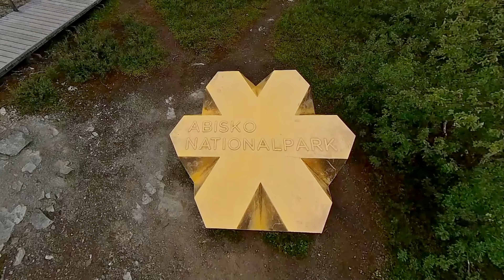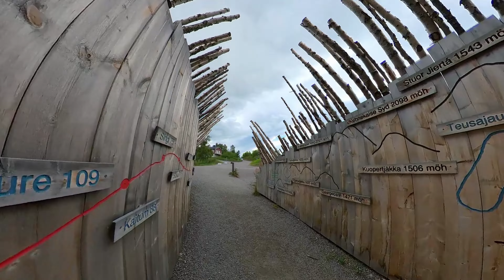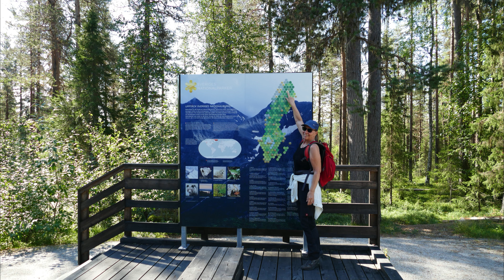Stationen unserer Rückreise aus Skandinavien Teil 1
Nachdem wir unser Abenteuer Nordkap erfolgreich abgeschlossen haben, fahren wir nun auf der Rückreise Stationen an, für die wir uns auf der Anfahrt nicht die Zeit genommen hatten. Manchmal lagen diese auch nicht auf unserem Weg und so besuchen wir diese Highlights eben jetzt.

Im Video haben wir versprochen den Link zum Abisko Nationalpark anzuhängen...hier ist er: